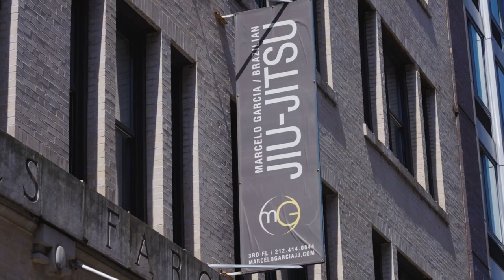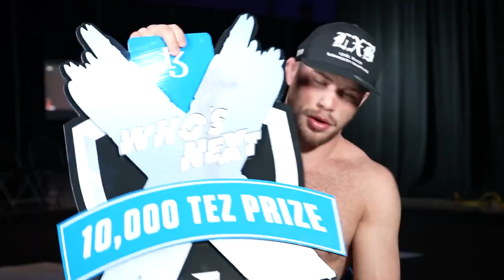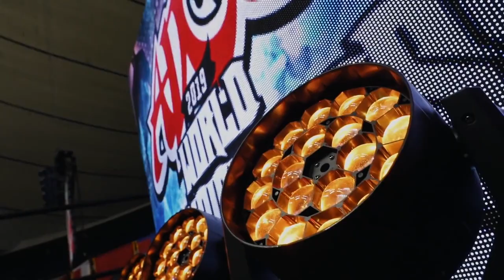ADCC Path To Glory: 88kg Preview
Get an in-depth behind the scenes look at how some of the biggest names in the sport are training and preparing for the world's biggest grappling event. ADCC only comes around once every other year and these sixteen gold medal hopefuls are putting in the time to be champion.

Featuring: Matheus Diniz, Tye Ruotolo, Xande Ribeiro, Jay Rodriguez and Izaak MIchell.